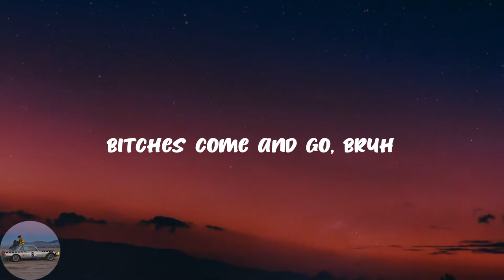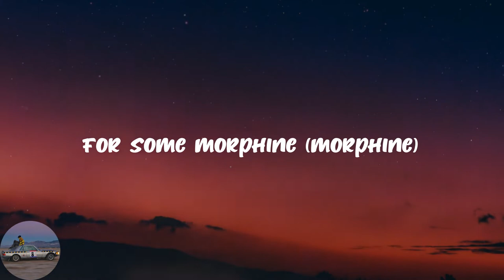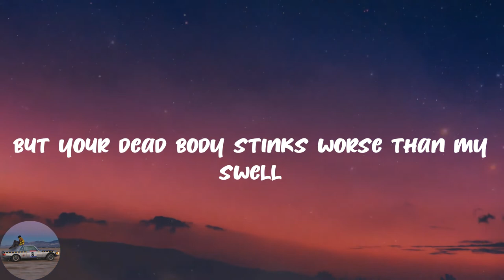Yung Lean - Ginseng Strip 2002 (Lyrics)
👉Ginseng Strip 2002 lyrics:
2003